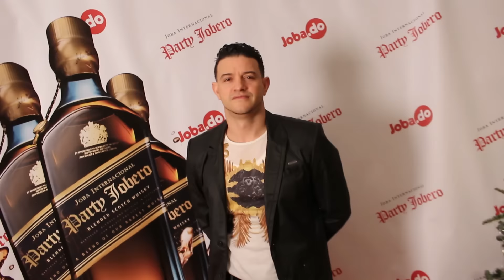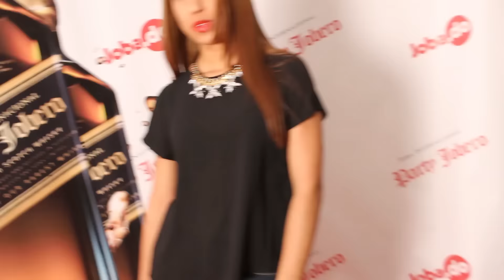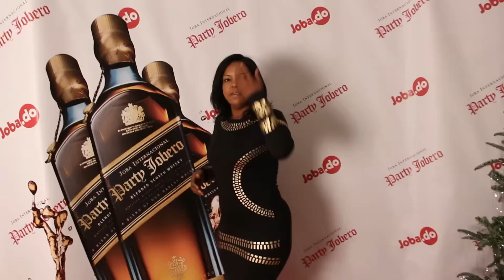Party Jobero 2015 Parte 1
Party Jobero 2015 New York Parte 1